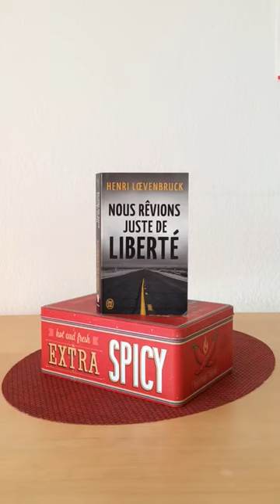Idée lecture à domicile #3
Quand on vit confiné, reclus, il nous vient des envies de voyage et de liberté... Justement, Michelle nous présente le livre d'Henri Loevenbruck "Nous rêvions juste de liberté". Un road trip sauvage et bouleversant de sensibilité. A lire en écoutant "Beat the devils tattoo" de Black Rebel Motorcycle club